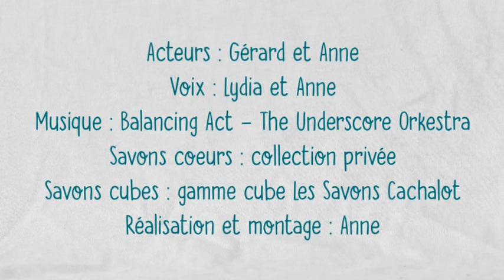L'histoire des Cachalots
Voici présentée l'histoire et la gamme des Savons Cachalot !

L'équipe des Savons Cachalot